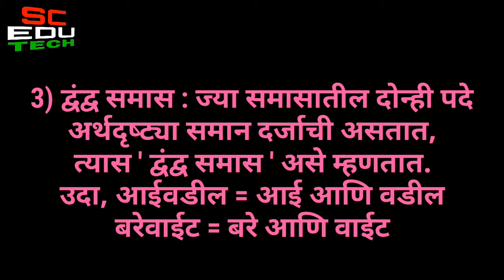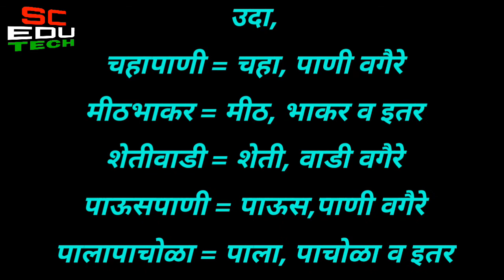Marathi Grammar Samas 2018 |SSC 2018 I मराठी व्याकरण समास व त्यांचे प्रकार I